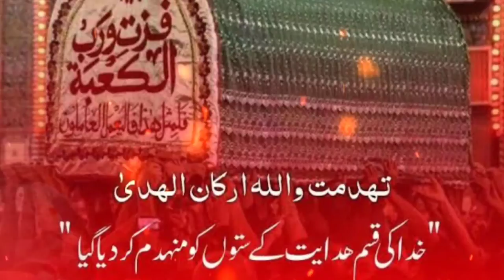21 Ramzan Noha 2022 | Aghaz Ho Raha Hai Karbal Ki Kahani Ka | Ali Raza Mehdi | Maula Ali Noha 2022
Bismillah | Salam Hussain | Ya Ali Madad | Ya Ali

►Title -  Aghaz Ho Raha Hai Karbal Ki Kahani Ka
Logo Yeh Janaza Hai Islam Ke Bani Ka
►Reciter - Ali Raza Mehdi
►Poet - Mushtaq
►Year - 2022/1443 Hijri